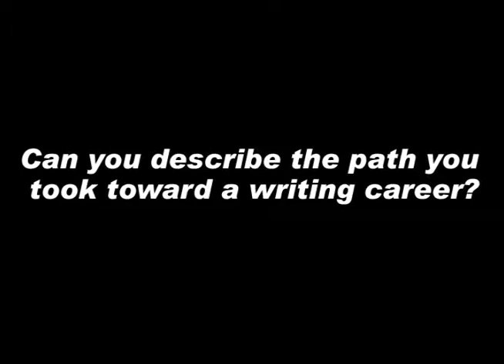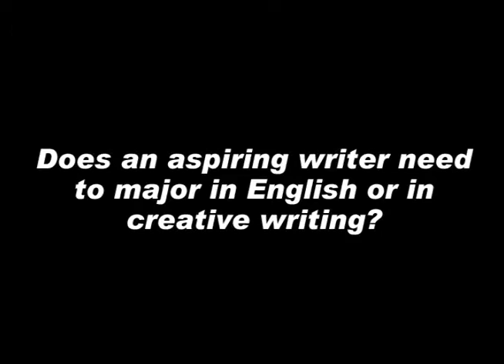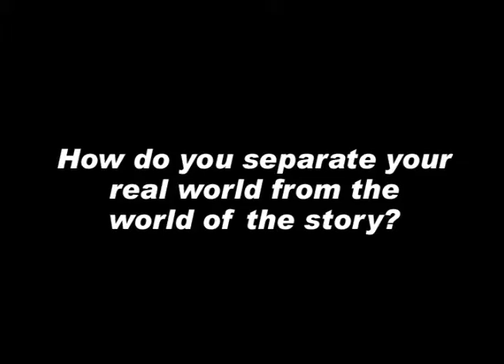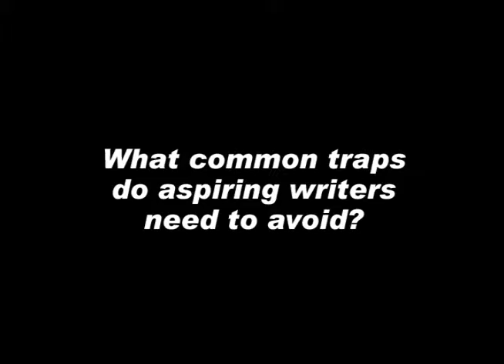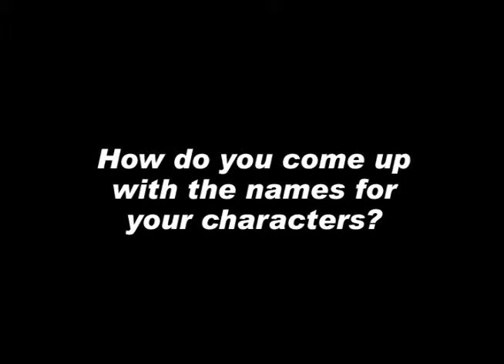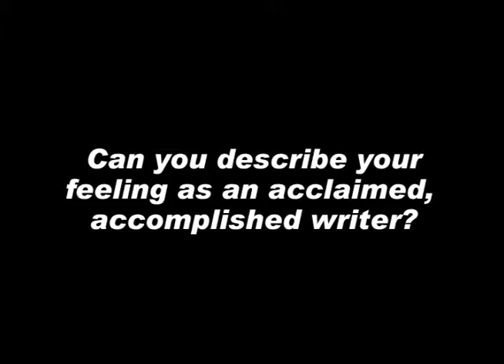A Conversation with Author Karen Joy Fowler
Question and answer session with the author recorded in October 2016 at The Indianapolis Public Library after she received the National Author Award in the Eugene & Marilyn Glick Indiana Authors Award competition.